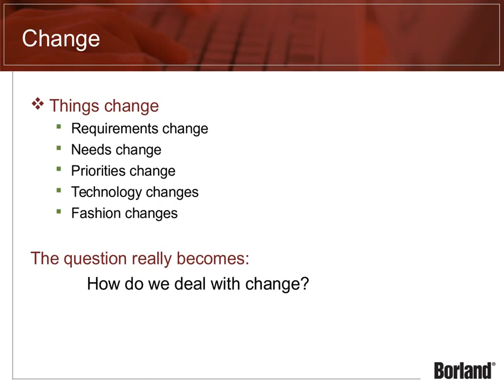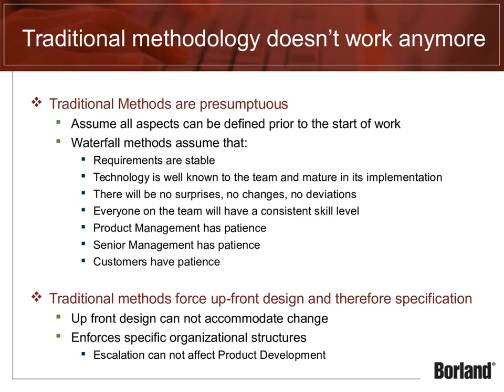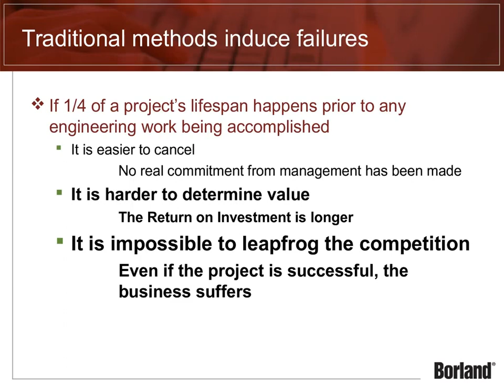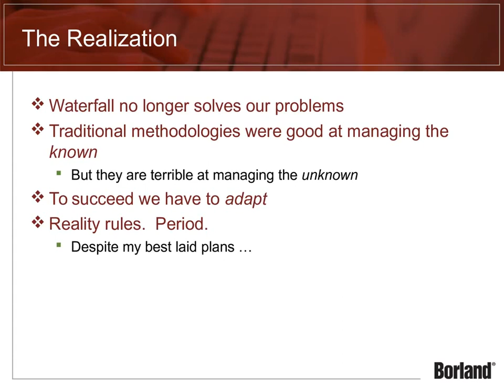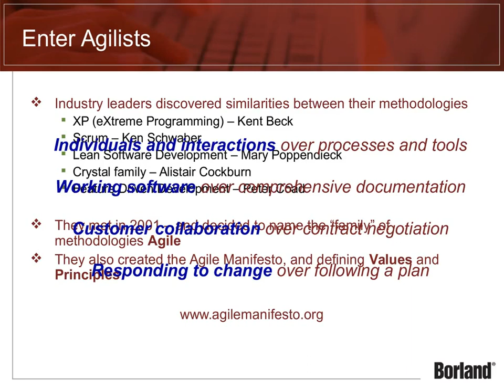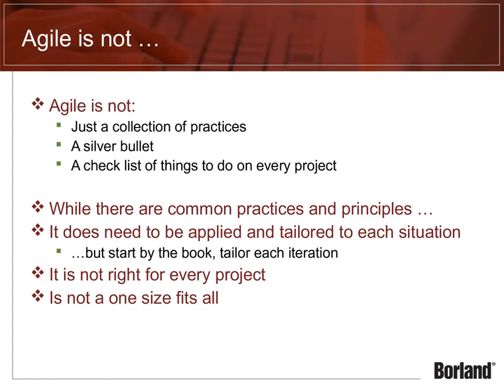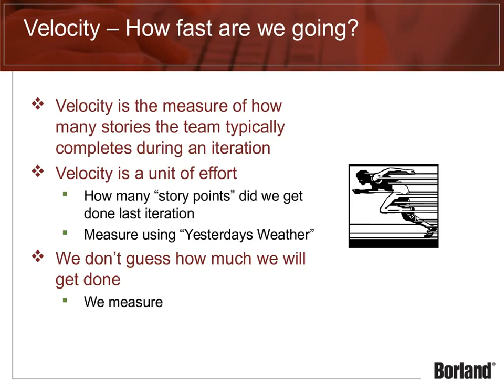Why do we need Agile